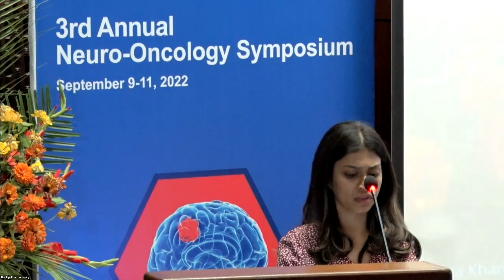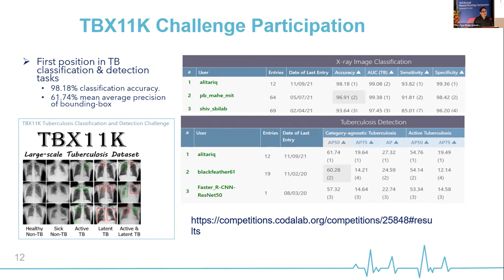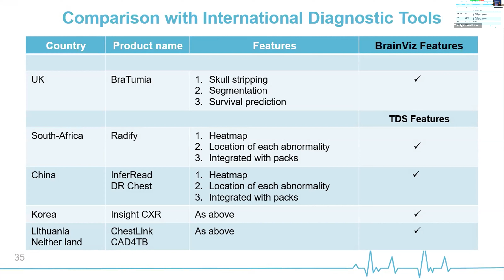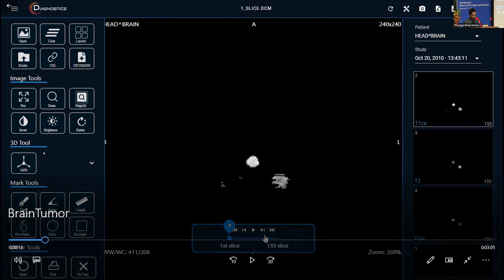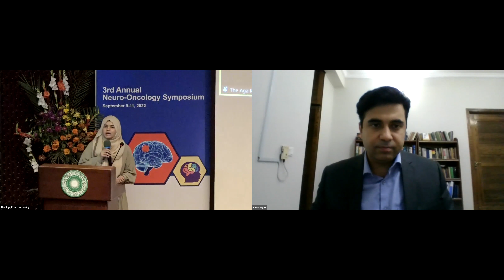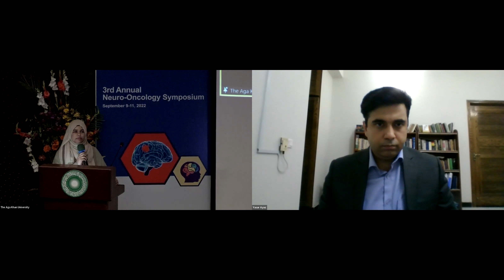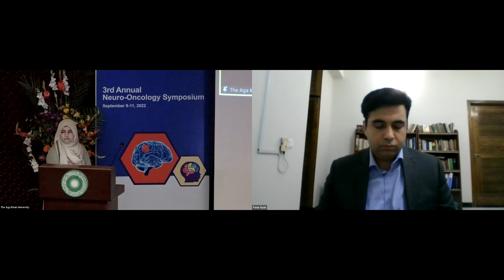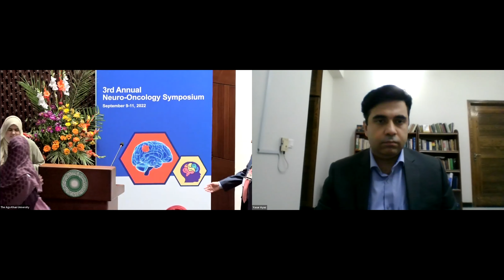3rd Annual Neuro-Oncology Symposium | Session Nine | AI in Neuro-Oncology